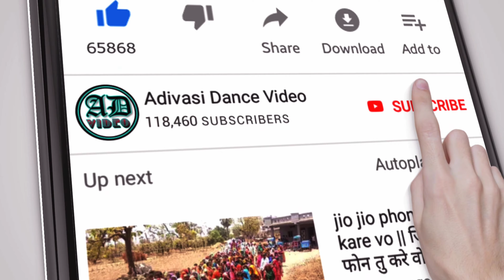फुरु फुरु हवा चले वो !! Purv Furu Furu hawa Chale vo !! Champalal Dodve Mukesh Jamra !! 🔥